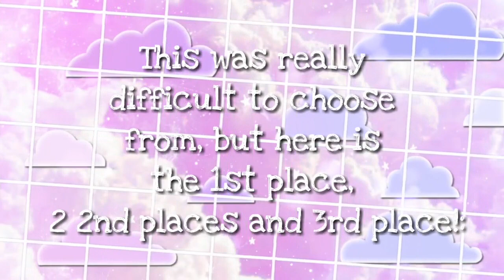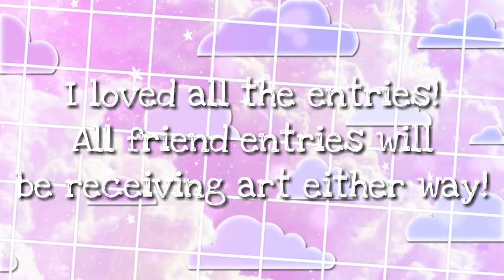INTRO CONTEST WINNERS! // AJPW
Hai y'all!